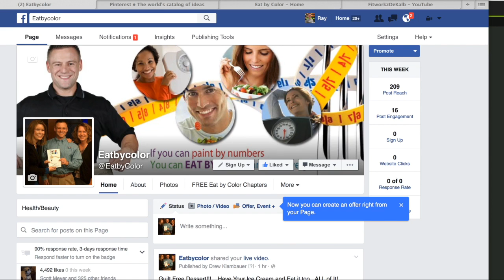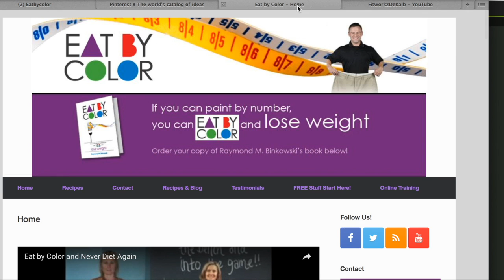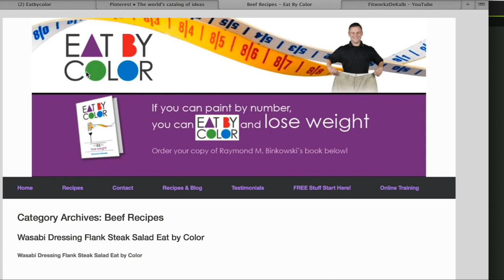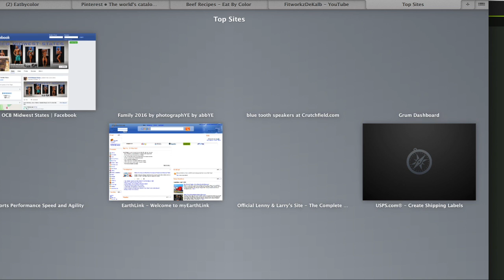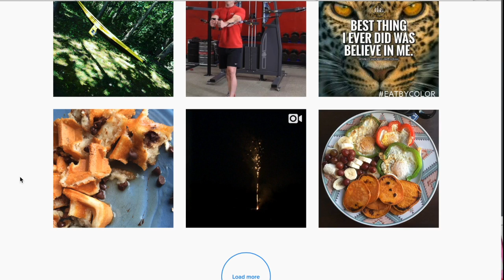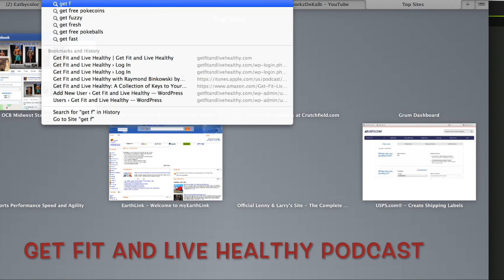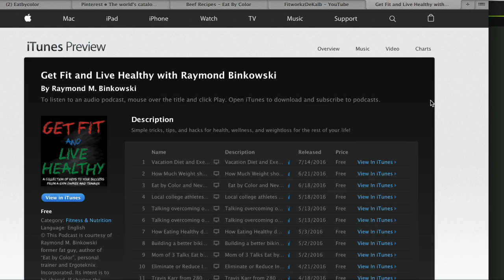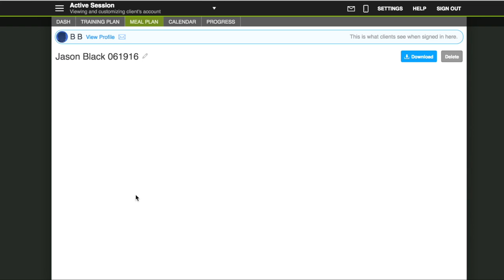Full DIgital Tools Video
With modern technology, it is BEYOND easy for people to get useful and free information all the time. With all of these options, We are sure you will find one that suits your needs, and hopefully keeps you on track for reaching/maintain your goals!

FitWorkz is open 24 hours a day 7 days a week.  You can exercise and train 24-7 at the areas largest health club, gym and fitness center.  FitWorkz is not only the largest twenty four hour gym in DeKalb and Sycamore but it is the only functional training gym.  Free weights, cardio, machines, kettlebells, bumper plates, TRX and more!

FitWorkz offers personal training to DeKalb and personal training to Sycamore.  FitWorkz also provides large and small group training in DeKalb and Sycamore.  Athletes age five to college complete speed and agility and sports performance training from Sycamore and DeKalb at FitWorkz.  Eat by Color at FitWorkz teaches better food choices as easy as paint by number.

Ray Binkowski is the owner of FitWorkz a hybrid training gym in DeKalb, IL, author (all of his titles are on Amazon), and trainer. He has lost over 60 pounds and kept it off for over 15 years. He has worked with thousands including professional athletes, police/fire/military, physique competitors, even corporations like 3M, and most often people looking to make a long term change in health, wellness, and weightloss. Plus the Get Fit and Live Healthy podcast FREE on Itunes.  On Amazon search for Eat by Color, Get Fit and Live Healthy, and Exercise Galore!